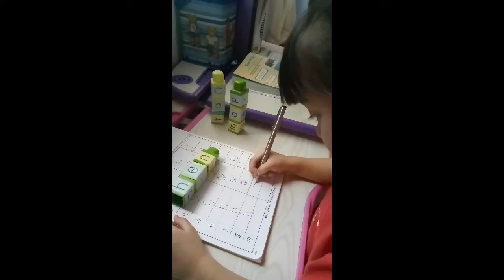Kindergarden Read and Spell CVC Words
Homeschooling 2017
Zari @ 4.1 y/o